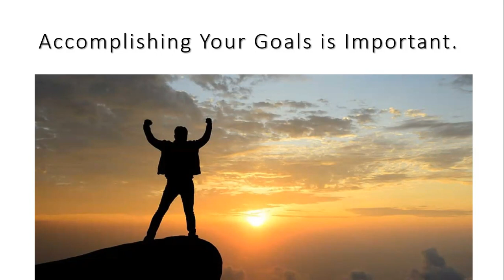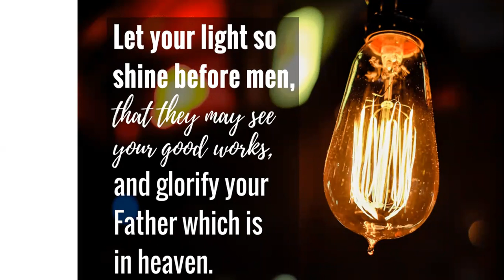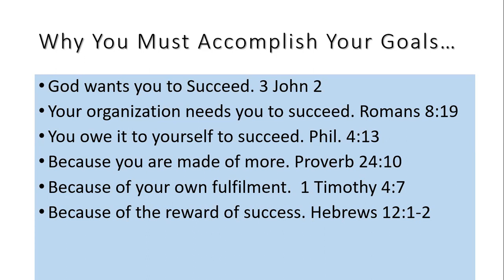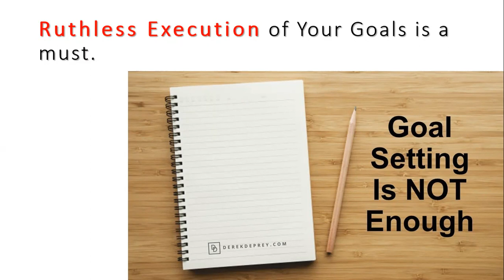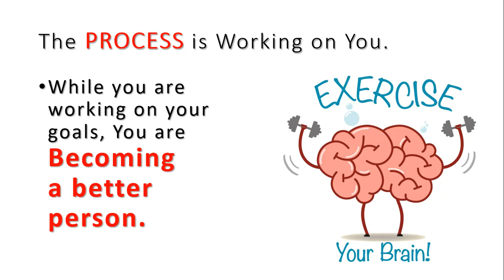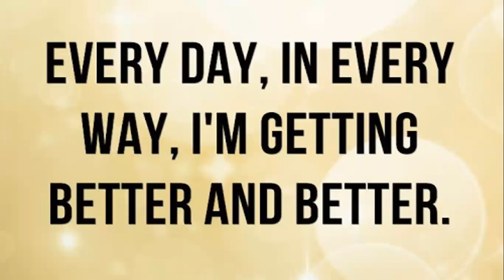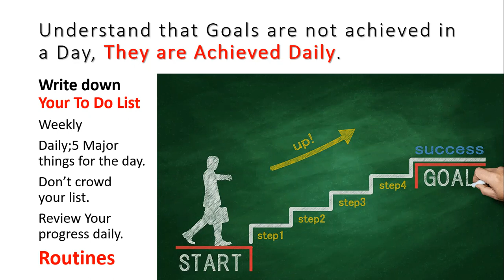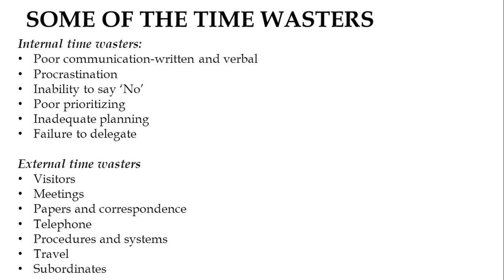Goal Setting and Ruthless Execution Video 3